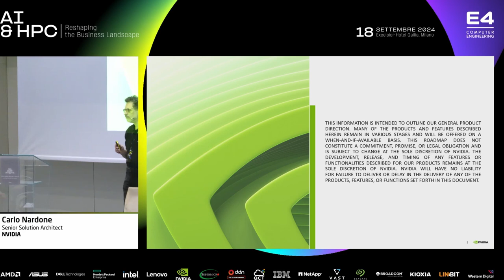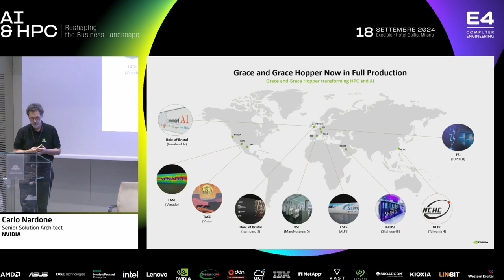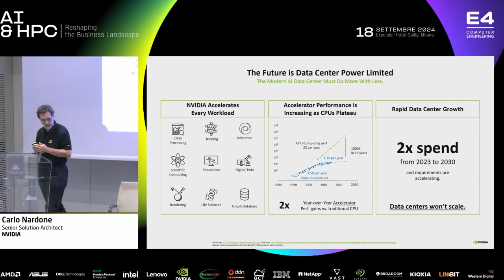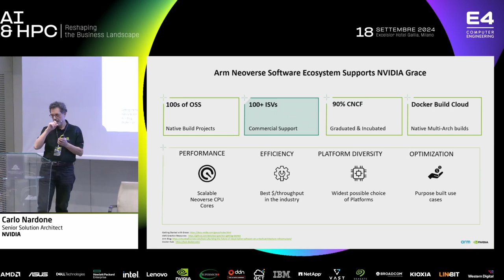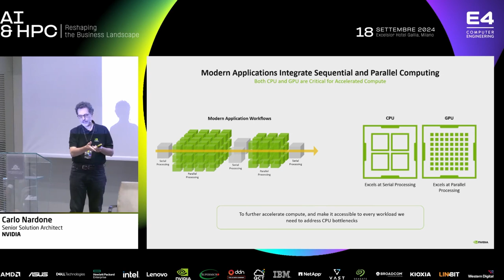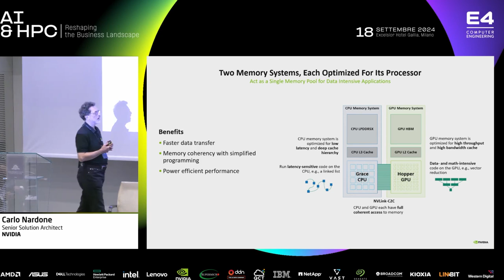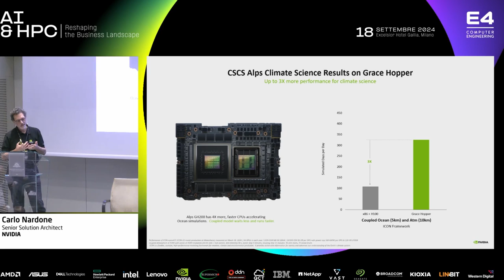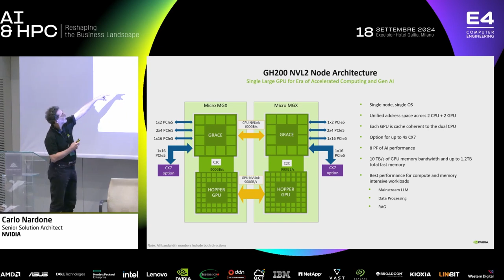Innovation Talk: Carlo Nardone, Senior Solution Architect, NVIDIA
"Use case di soluzioni Grace Grace Hopper in diversi ambienti di produzione"
Carlo Nardone, Senior Solution Architect, NVIDIA

"AI & HPC: Reshaping the Business Landscape"

Il 18 settembre 2024 si è tenuto l’evento “AI & HPC: Reshaping the Business Landscape” presso l’Excelsior Gallia Hotel a Milano organizzato da E4ComputerEngineering e rivolto a imprese, università e centri di ricerca interessati ad esplorare le potenzialità dell’intelligenza artificiale integrate con l’High Performance Computing.
Il programma dell’evento si è articolato in interventi di elevato rigore scientifico, alternati a speech trasversali volti a fornire una panoramica completa sulle applicazioni pratiche di questa innovativa combinazione tecnologica.

On 18 September 2024 , the event ‘AI & HPC: Reshaping the Business Landscape’ was held at the Excelsior Gallia Hotel in Milan, organised by E4ComputerEngineering and aimed at companies, universities and research centres interested in exploring the potential of artificial intelligence integrated with High Performance Computing.
The event's programme consisted of highly scientifically rigorous speeches, alternating with transversal ones aimed at providing a complete overview of the practical applications of this innovative technological combination.